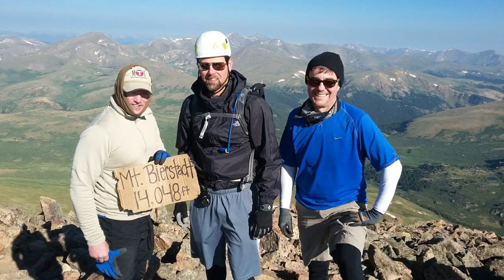Colorado 2018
Roach Points/ mi/ kcal/ elevation traveled(ft)

Chicago Lake Trail = 180/10.5/3200/2000

Tour de Abyss = 269/7/5375/3000

Mt. Bierstadt NW Gully = 140/7.5/2984/3000

Totals
Kcal =11559
Miles = 25
Elevation Traveled = 8000 ft
Burn Rate = 21 kcal/RP
Rate of Movement = 25 RP/hr